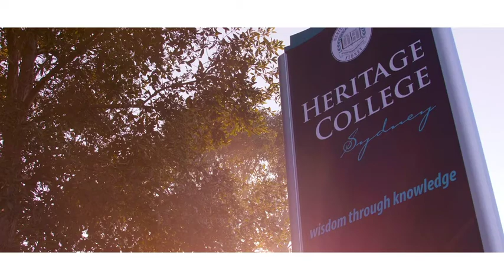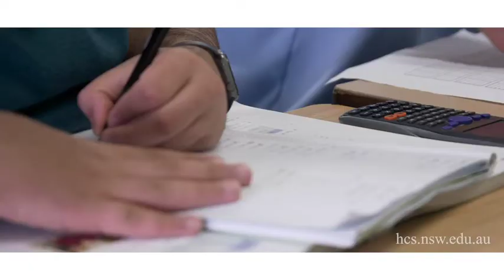Heritage College Sydney